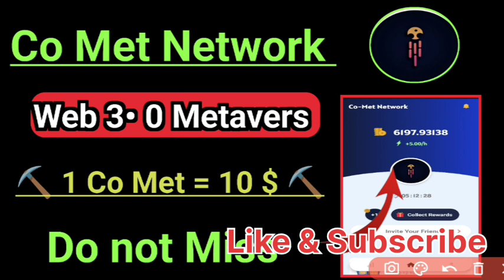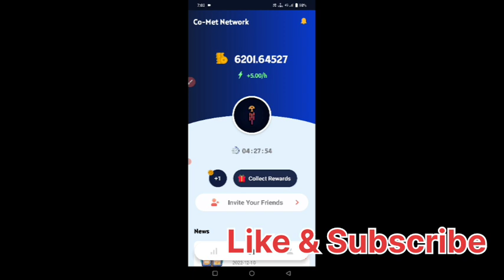Co met mining review || Co met mining real or fake || Comet networkCo-Met Network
Code
suresh@1

Free maining
Co-Met is a New Digital Currency You Can Mine On Your Phone.

Did you missed mining of bitcoin?
Don't miss again this opportunity

Free mining app (zero dollar investment)
No battery drain, Energy saving mining.

Start Mining CryptoCurrency Today With Our Free Energy saving Mobile App.

Making your Mined currency most Useful and Valuable.

Shark Ashneer ने ली इस Electric Bike की Test Drive | Shark Tank India | 21 Days To
Share Market का सम्पूर्ण ज्ञान | Nifty#Bitcoin? Sho
Earning From ShareMarket | Make Money in Stock Market | Passive Income
Pushkar Raj Thakur: Business Coach•1.7M views

Co met mining review || Co met mining real or fake || Comet network

Description:
in this video I told you about co met mining that co met mining is real or fake.